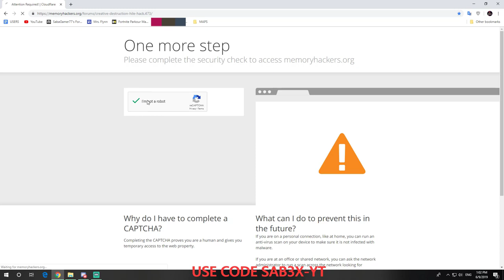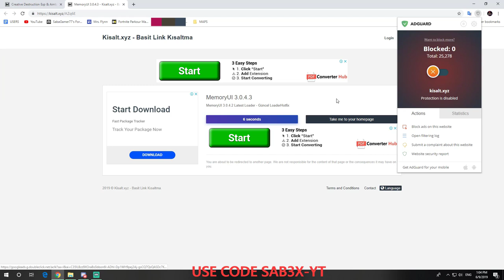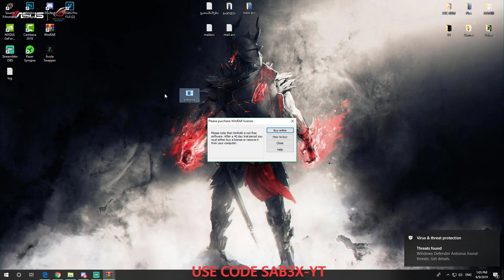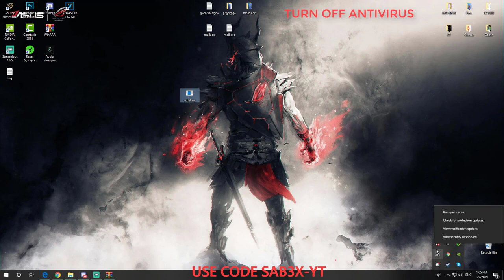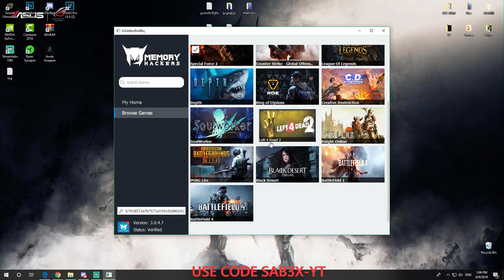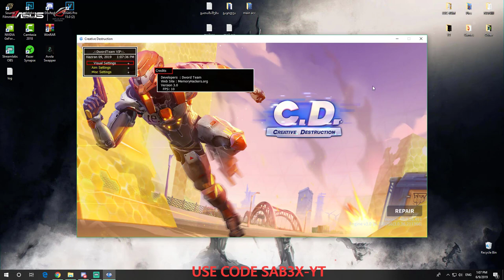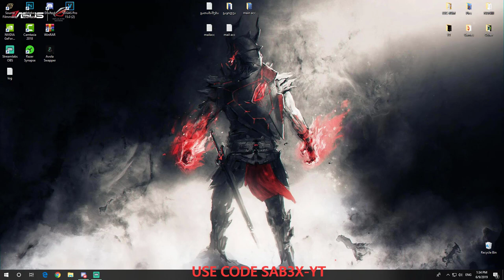როგორ დავაყენოთ AIMBOT&WALLHACK Creative Destruction-ში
🔔LINKS🔔
-დიდი მადლობა 1.4K გამომწერისთვის და წინ დიდი გზა გვაქ 1,500  გამომწერისთვის :D

-Programs
🔥OBS
🔥Geforce Experience
🔥Camtasia Studio
🔥Davinci Resolve
🔥Photoshop

🔥CPU-i5-6500/3.20GHz
🔥SSD-250GB
🔥HDD-1 TB